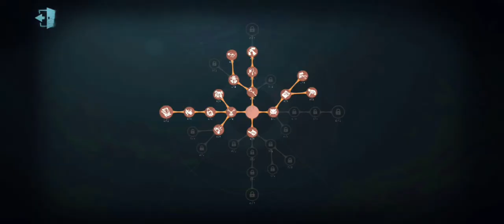Is Joker a counter for the new Survivor Toy Merchant? | Smiley face (Oven) Gameplay | IDENTITY V